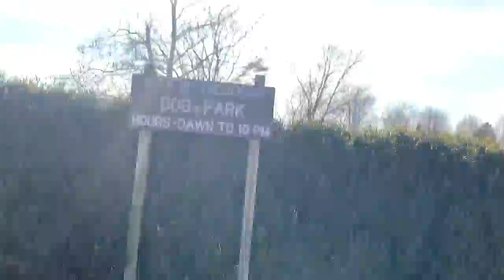Lily and Barrett go downtown for distraction work